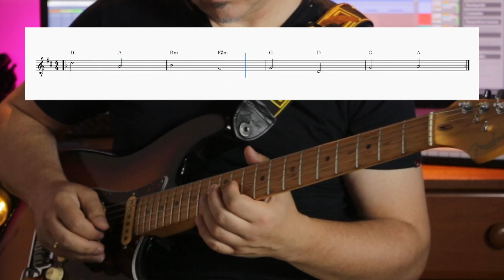Trening Gitarowy w 10 LEVELACH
Trening Gitarowy - Canon Pachelbela w 10 LEVELACH

Chcesz mieć jeszcze większy wpływ na to jak wygląda ten kanał? 💪💪Wspieraj mnie na PATRONITE

00:00 Wstęp
00:27 Akordy
00:47 Klucz do zapamiętania progresji
01:30 Level 1
02:50 Level 2
03:40 Level 3
05:45 Level 4
06:40 Level 5
07:27 Level 6
08:16 Level 7
09:05 Level 8
09:52 Level 9
10:56 Level 10
11:28 Zakończenie

Kanał gitarowy gitarmaniak to miejsce gdzie dzielę się swoją zdobywaną przez prawie 30 lat wiedzą na tematy gitarowe i około-gitarowe. Moje motto to minimum filozofowania, maksimum przydatnych informacji i ćwiczeń. Portal gitarowych maniaków gdzie nauka gry na gitarze może stać się i Twoją przygodą.

Pozdrawiam
Łukasz Fojtar